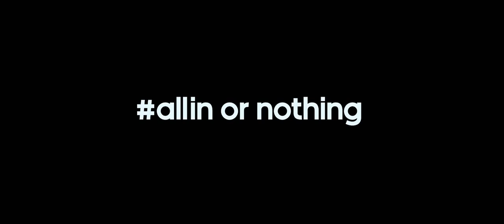adidas Brazuca - FIFA World Cup 2014 Ball